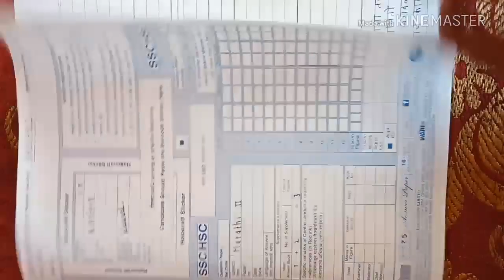Ebalbharati 2 Marathi solved paper By Sk classes nampur skclasss marathi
Ebalbharati 2 Marathi solved paper Check out this page from sk By Sk classes nampur skclasss